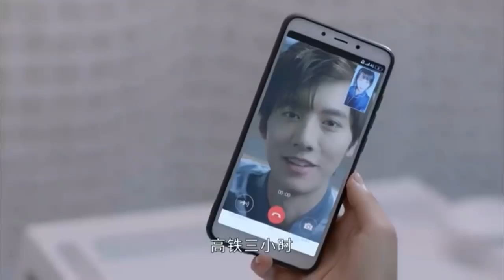Professional Single Chinese Drama Ep 21 Summary New Chinese Dramas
Turn on CC (Subtitles) for better experience.